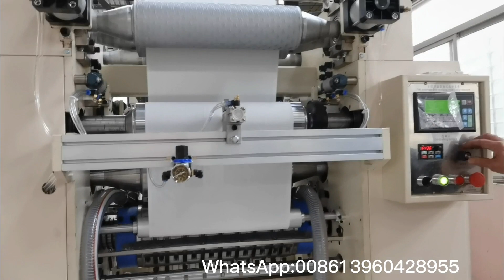2 出抽式面巾纸机 2 lines facial tissue machine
we are quanzhou xinda machinery co.,ltd
we main manufacture cigarette paper converting machine, toilet paper rewinding machine, facial tissue machine, napkin machine,handkerchief paper machine and so on .
If there is any machine interesting you, please feel free let me know.
I will send you details and quotation.
Look forward to hearing from you soon.,
Best regards,
Lindy
Chengxin Industrial Building, Jiangnan Yuxia Industiral Zone,Licheng District,Quanzhou City,Fujian Province,China
Skype: lindyguo2006
Contact person: Lindy Guo